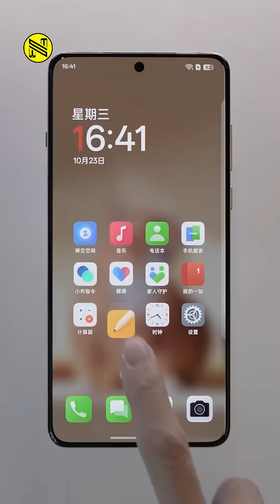OnePlus 13 Unboxing